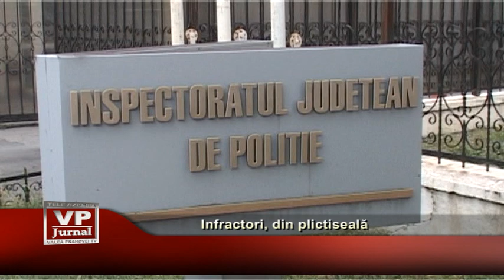Infractori, din plictiseală